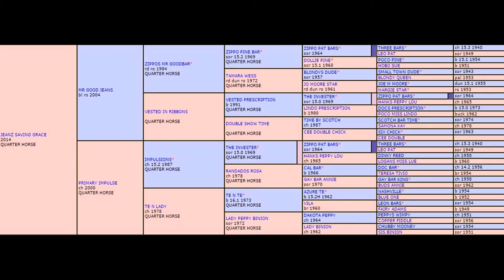Fall video of Jeanz R Smokin Hot & Jeanz Saving Grace """Not For Sale"""